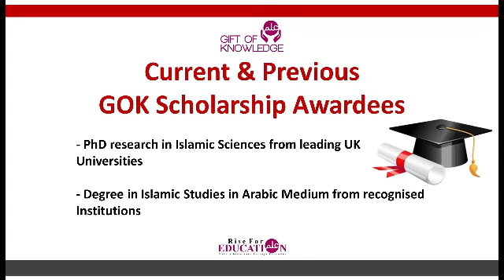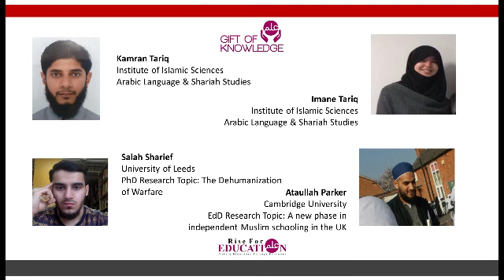Join the 1000 & Support Students Globally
Gift of Knowledge supports students globally. GOK helps students in developing countries to finish school to reach their potentials as well as students in the UK who have completed their education but need help progressing further to become scholars capable of helping the community and present Islam to the world in a positive way.